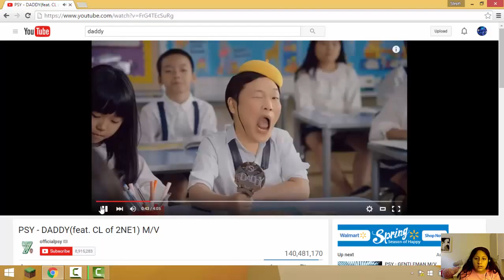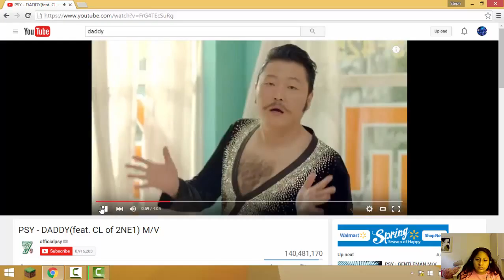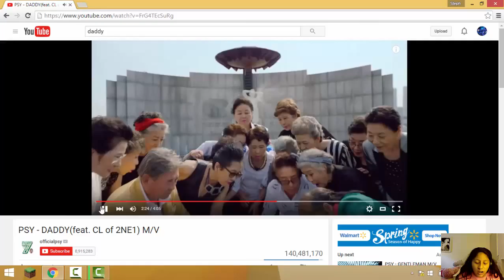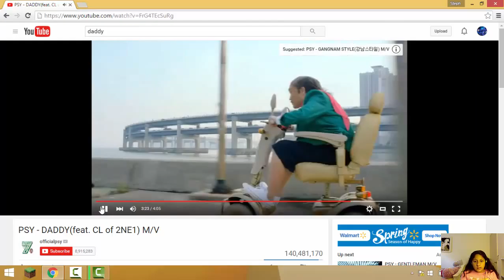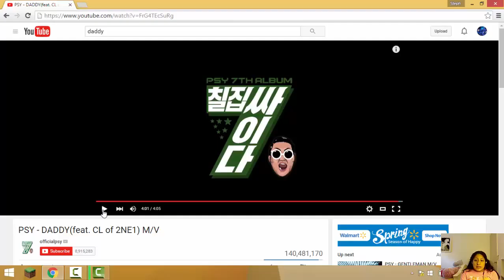Daddy- WHAT THE UNIVERSE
PLS SAY A DIFF SONG